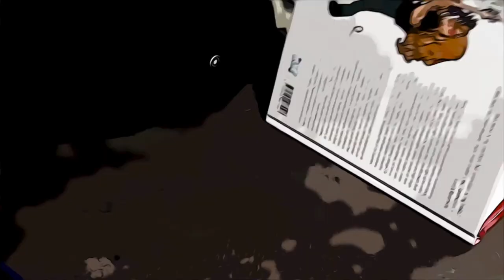Luke Pearson [Interview by Librairie Mollat]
Interview to Luke Pearson at the "Angoulême International Comics Festival" in 2015

Original description:

A l'occasion du festival de bande dessinée d'Angoulême 2015, Ulli Lust vous présente sa série de BD, "Hilda", publiée aux éditions Casterman.